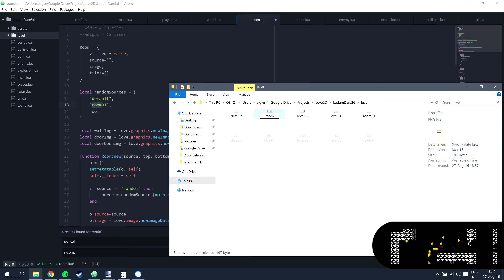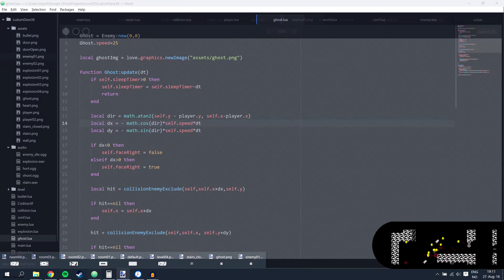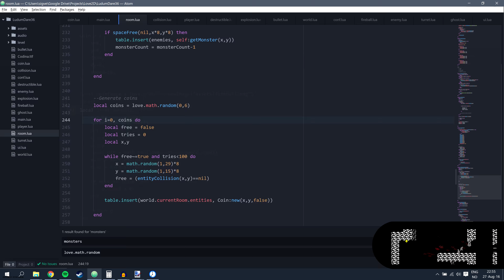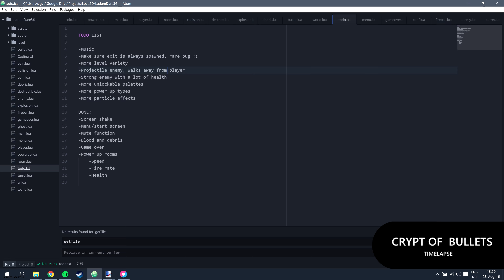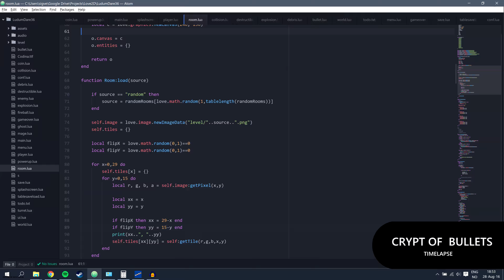Ludum Dare 36 - Timelapse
A retro dungeon crawler with bullets! The theme was "Ancient Technology".
Created in less than 48h using Löve.

Tools used:
*Love2d (lua game library)
*Atom (code editor)
*Paint.net (art)
*Audacity (sound editing)
*Bfxr (sound effects)
*Bosca Ceoil (music)
*Chronolapse (timelapse)